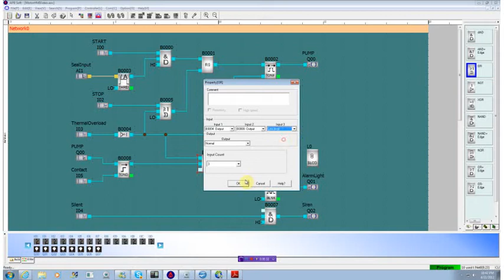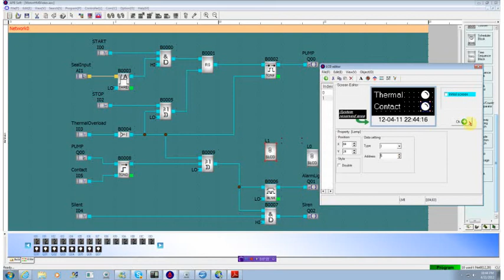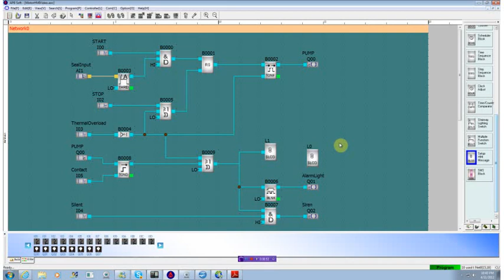Pump Controller with Motor Start 3 of 4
Add Motor Start to our Pump Controller demo